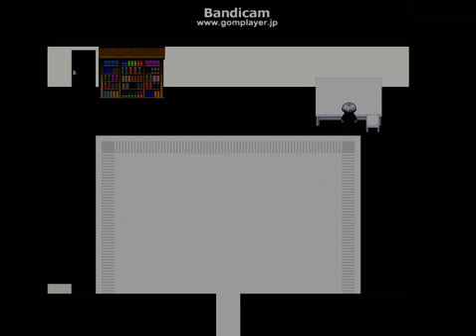別に怖くねーし青鬼実況12 3.0編